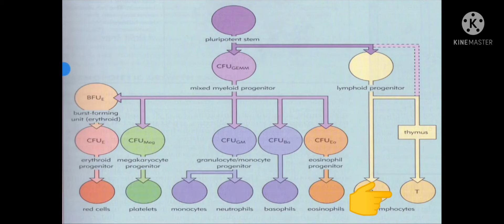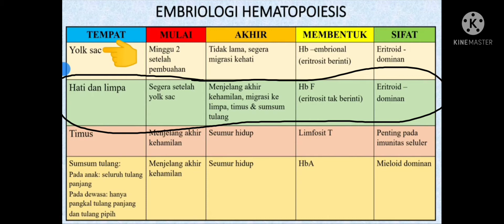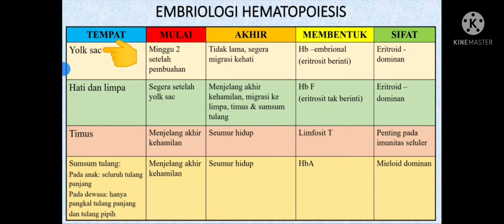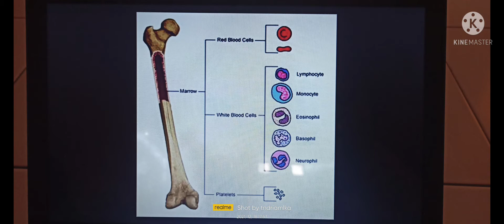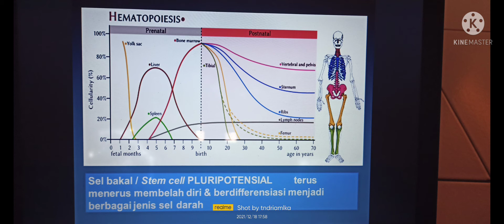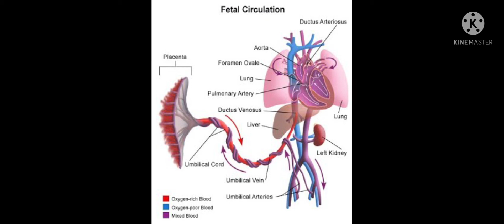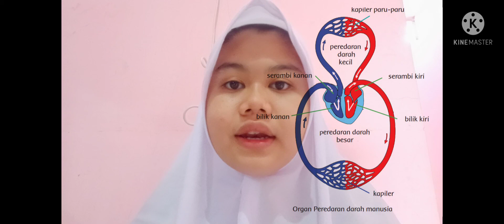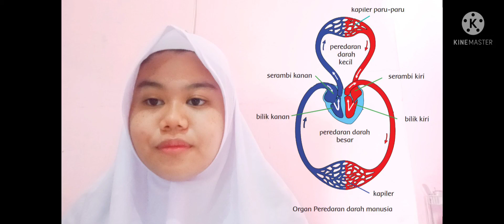UTS anatomi fisiologi sel sel darah.